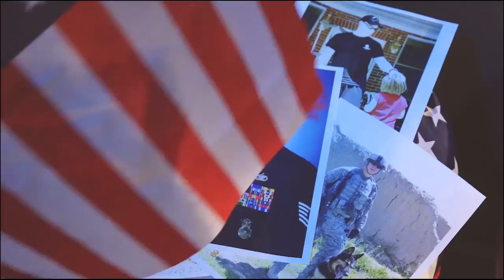Warrior Games: Profiles In Courage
In the run up to the games, News 5 is profiling some of these amazing athletes who have been able to turn their lives around after traumatic events in their lives, impacting them physically and emotionally, either from combat field deployments, or other personal events in their lives.